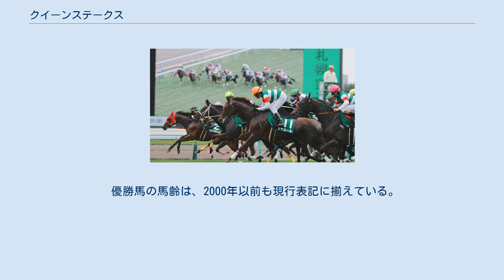クイーンステークス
クイーンステークスは、日本中央競馬会（JRA）が札幌競馬場で施行する中央競馬の重賞競走（GIII）である。
競馬番組表での名称は「北海道新聞杯 クイーンステークス（ほっかいどうしんぶんはい クイーンステークス）」と表記している。
 寄贈賞を提供する北海道新聞社は、札幌市に本社を置く新聞社。
 正賞は北海道新聞社賞。
 1953年に4歳（現3歳）牝馬による重賞競走として創設されたのが始まり。
その後施行場は東京競馬場と中山競馬場の間で幾度も変更されたのち、1980年から1999年は新潟競馬場で施行された1988年を除き、中山競馬場での施行が定着していた。
この間、1991年からは優勝馬から3着馬までエリザベス女王杯の優先出走権が与えられ、1995年はエリザベス女王杯のトライアル競走、指定交流競走として行われ地方所属馬も出走が可能になった。
1996年に秋華賞が新設された際、施行距離を芝1800mに変更し秋華賞のトライアル競走となった。
 2000年に牝馬競走体系整備の一環として、施行場を札幌競馬場に変更するとともに4歳（現3歳）以上の牝馬限定戦となり、レースの位置づけや性格はこれ以降大きく変わることとなった。
2009年から国際競走となり、外国馬も出走可能になった。
 なお、中山競馬場で施行していた1995年から1999年の間は時事通信社が寄贈賞を提供し、名称も「時事通信杯 クイーンステークス」と表記していた。
 出走資格：サラ系3歳以上牝馬 負担重量：別定 2021年の1着賞金は3600万円で、以下2着1400万円、3着900万円、4着540万円、5着360万円。
 コース種別の記載がない距離は、芝コースを表す。